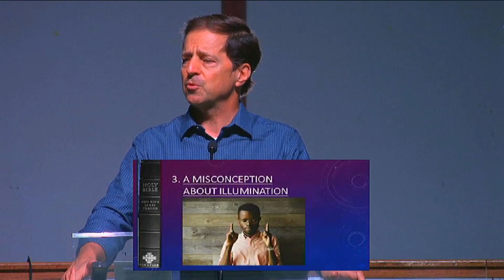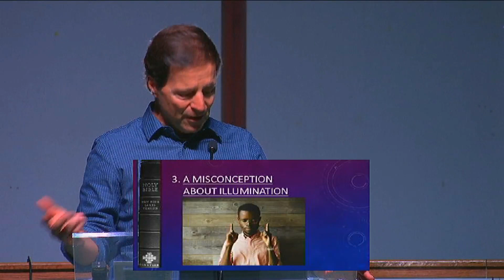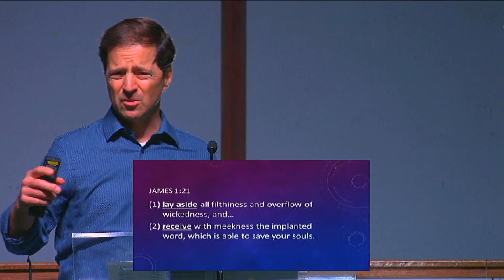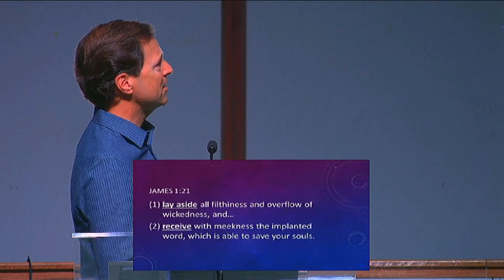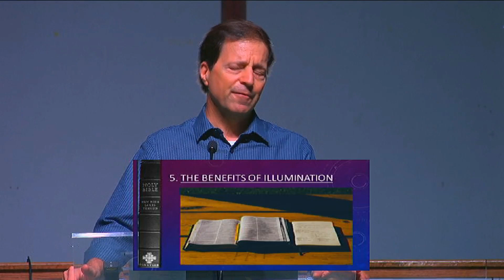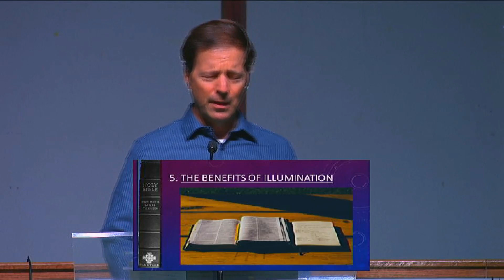The Illumination Of Scripture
The third sermon in the "Nothing But The Truth" series by Pastor Bob Vacendak at Ridge Pointe Fellowship church in Dallas, TX.